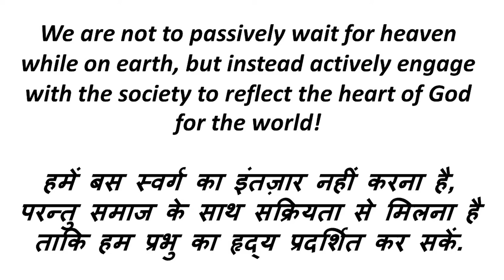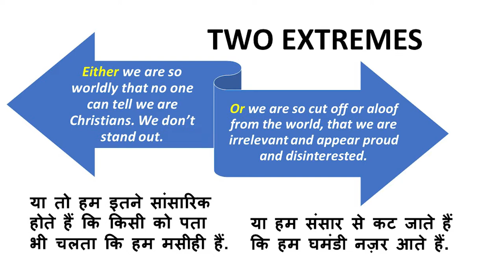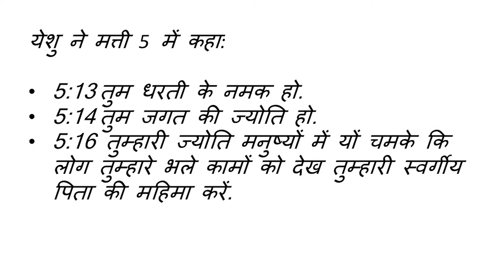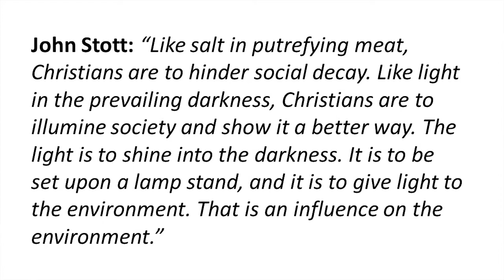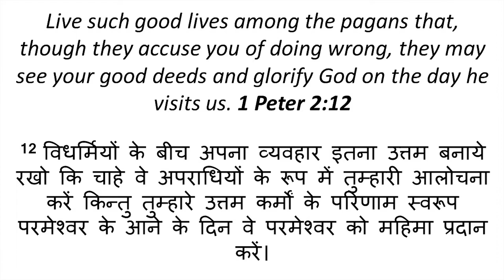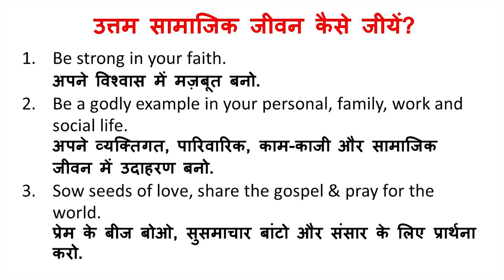The Normal Christian Life | The Christian & Society